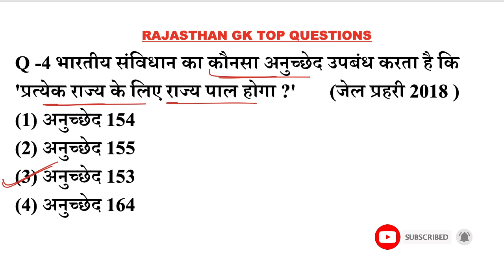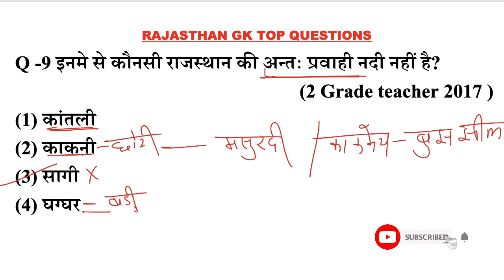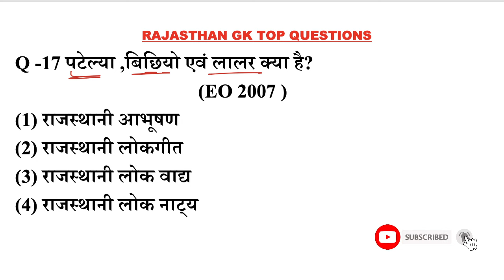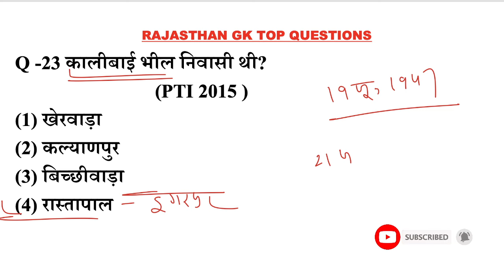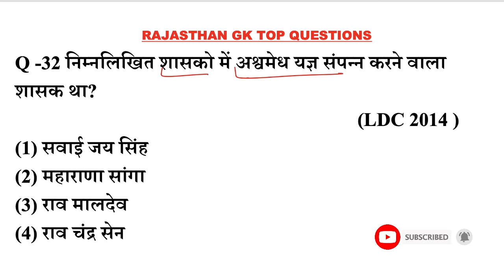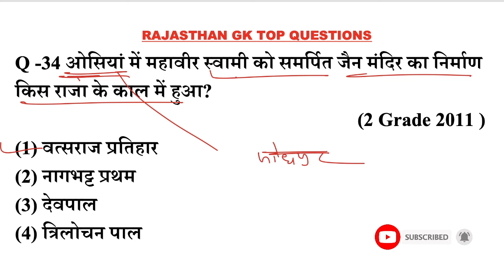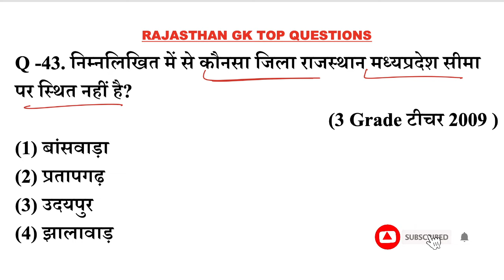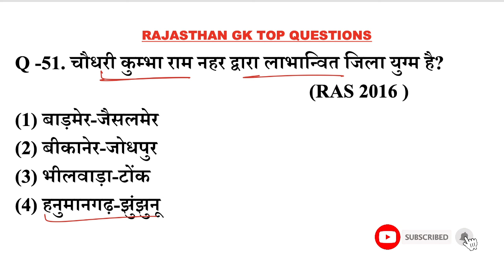Raj GK 10 मिनट में 51 प्रश्न || Prahlad Saran #40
Rajasthan gk Questions test series,
राजस्थान की प्राचीन सभ्यताएं:- कालीबंगा,आहाड, गणेश्वर, बालाथल और बैराट,
राजस्थान गुर्जर प्रतिहार राजवंश,
राजस्थान के प्रमुख वाद्ययंत्र,
REET LEVEL 1 & 2 राजस्थान के  लोक गीत और गायन शैली,
चौहान  राजवंश,
राजस्थान GK 100 टॉप प्रश्न,
राजस्थान की नदियां और झीलें,
राजस्थान में प्रचलित सामाजिक कुरीतियाँ, प्रमुख संग्रहालय और युद्ध,
REET LEVEL 1 & 2 सम्पूर्ण राजस्थान GK  टेस्ट सीरीज,
राजस्थान के राज्यपाल,
राजस्थान के महत्वपूर्ण शिलालेख एवं प्रशस्तियाँ
राजस्थान के प्रमुख बोलियां, भाषा और साहित्य,
Rajasthan art culture gk,
राजस्थान में पशुधन 2022,
राजस्थान की प्रमुख झीलें,
Rajasthan Geography - जलवायु,
राजस्थान का भूगोल स्थिति और विस्तार,
राजस्थान कला साहित्य ,
भारत के प्रमुख लैंड मार्क, राष्ट्रीय एकता, सामाजिक धार्मिक आंदोलन gk,
राजस्थान ग्राम विकास अधिकारी मॉडल पेपर 2022,
 की जनजातियां और अर्थव्यवस्था

rajasthan gk,
rajasthan gk question,
rajasthan history,